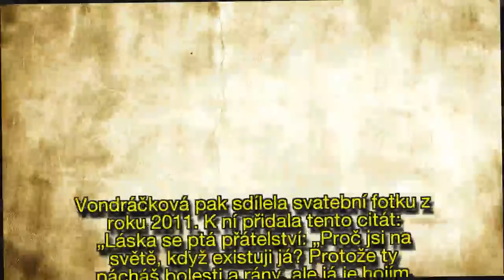Bolest a utrpení s Plekancem! Lucie Vondráčková poprvé promluvila o rozpadu manželství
Hokejista Tomáš Plekanec (35) oznámil, že končí vztah s manželkou Luckou Vondráčkovou (38).
Ta to nese velmi těžce.
Jaké je její první vyjádření?